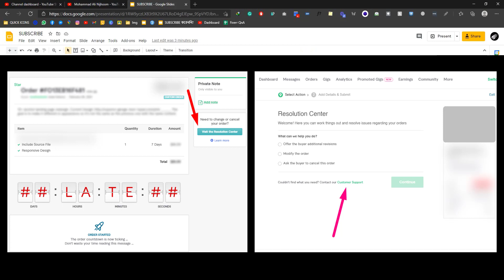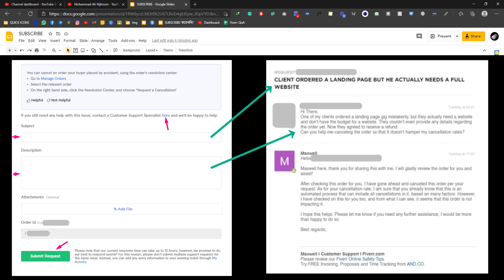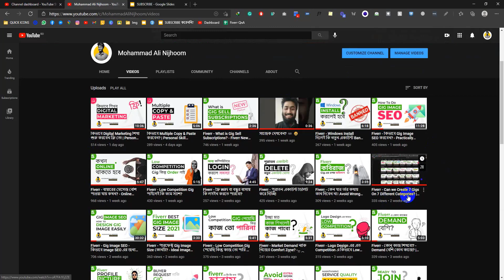How To Cancel Order Through Fiverr Support - Fiverr Bangla Tutorials 2021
How To Cancel Order Through Fiverr Support - Fiverr Tips & Tricks

⦿ আমার Video গুলো সহজে ফাইন্ড করতে-
যদি রেগুলার আপডেট চান তাহলে কানেক্টেড থাকুনঃ
Pray For Me & Good Luck!

🔥 NEXT এ কি পোস্ট চাচ্ছেন আমাকে জানান Comment এ

Featured Videos:
💻- FIVERR Low Competition Gig Categories

💻- কিভাবে ক্লাইয়েন্টের Budget Increase করবেন?

How To Mutually Cancel An Order On Fiverr
Mutually Cancel An Order On Fiverr
Fiverr Cancel Order As Seller
Fiverr Order Cancelled By Customer Support
Fiverr Order Cancellation Rate
Fiverr Refund Completed Order
Fiverr Order Cancellation Effect
Fiverr Order Completion Rate Calculator
Fiverr Cancel Order Money Back
What Happens If You Cancel An Order On Fiverr
Fiverr Seller Cancel Order Refund
Fiverr Can Seller Cancel Order
Fiverr Bangla Tutorials
Fiverr Tutorials 2021
Fiverr latest Updates
Fiverr Gig Ranking
Fiverr Professional Course
Fiverr Advanced Course
Fiverr Tips & Tricks